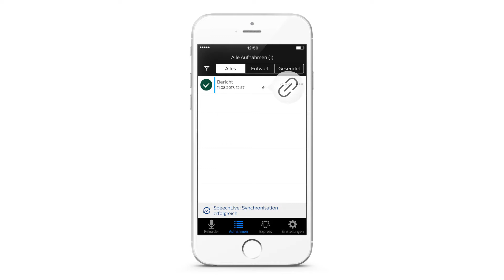Philips SpeechLive für iOS - Verwendung der Spracherkennung